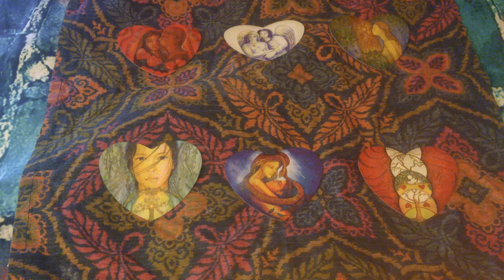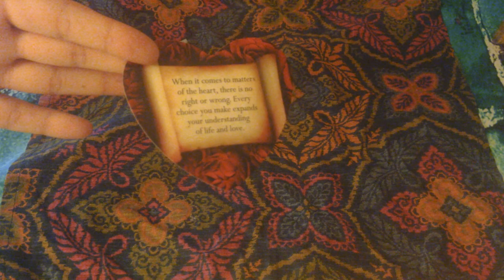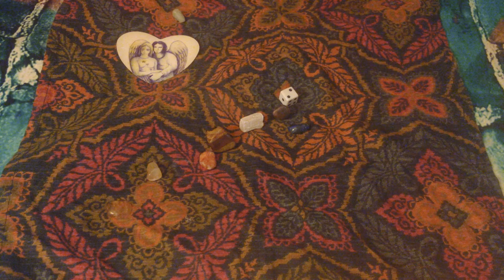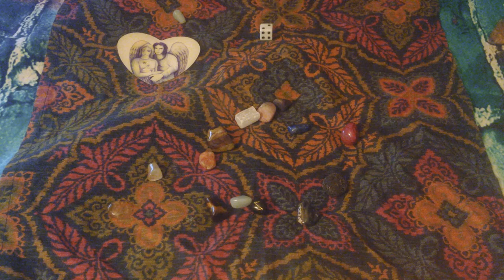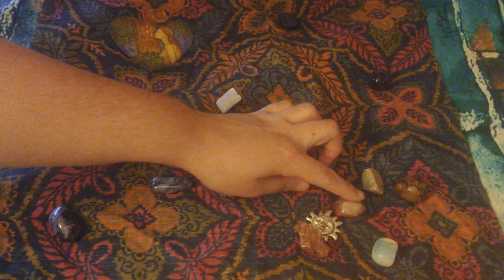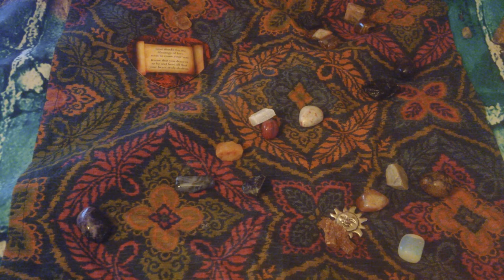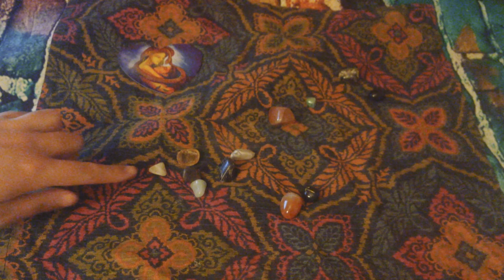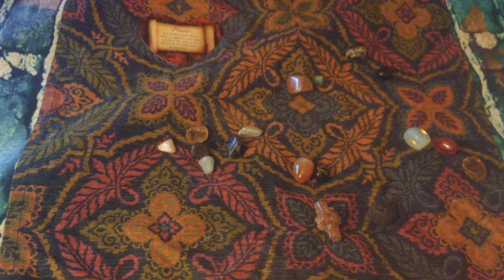💀💜ANCESTOR LOVE MESSAGES! YOURS, THEIRS, & MORE! 🔮✨*Crystal Casting + Pick A Heart!*💜✨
Heey, Divine Rebels! Your Ancestor's love advice meets their Ancestor's opinion on the connection!! Pick A Heart for this Crystal Casting Reading! ✨🔮🦋

Whoaremyrepresentatives.org
Tag your Reps on posts about social justice!! As Congress recently upheld, the social media platforms of elected officials are public forums.

Call your Reps!

Make yourself heard. Protect those that can’t defend themselves rn! Show solidarity & be the change. divinerebels ✨✊🏾

Timestamps:
*1/Pile One    6:48
*2/Pile Two    30:23 (stick around for delayed msg!)
*3/Pile Three  47:07
*4/Pile Four    1:14:51
*5/Pile Five     1:31:15
*6/Pile Six       1:47:42

Bohemia 💋